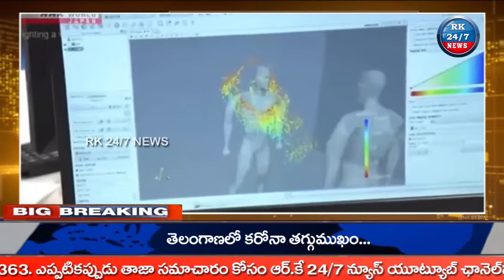News Bulletin 23-07-2020 - RK 24/7 NEWSRKTV